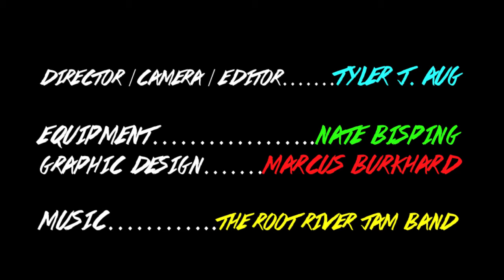The Rochester Experience | Root River Jam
The Rochester Experience is proud to present the Root River Jam band!